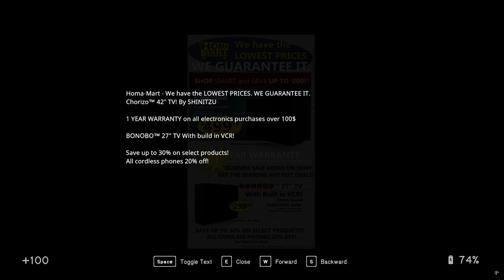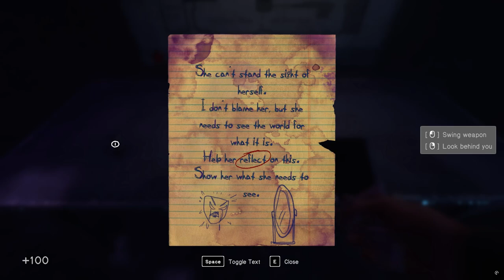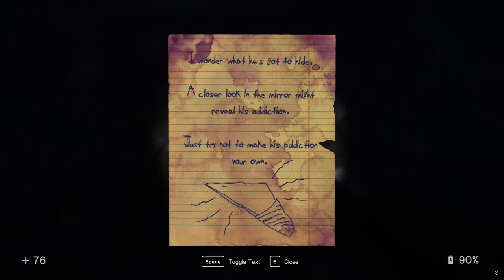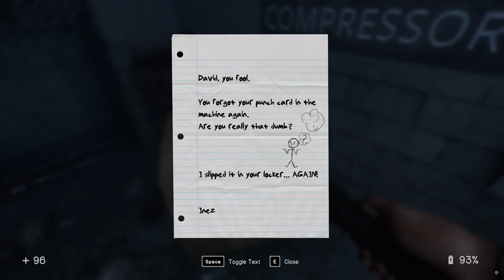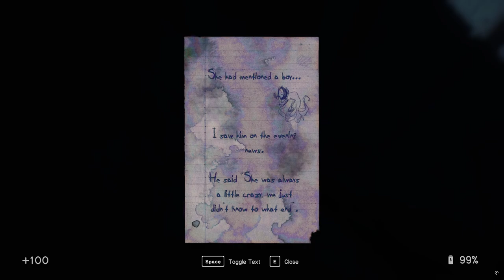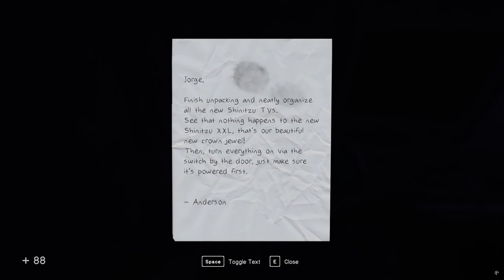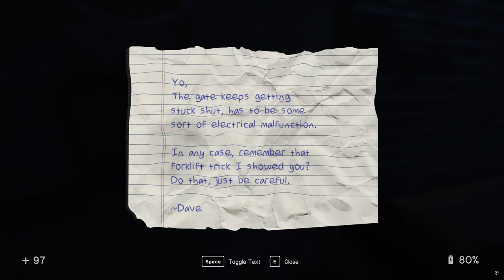In Sound Mind Ep 2 [Full Commentary]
Exploring Virginias tape.